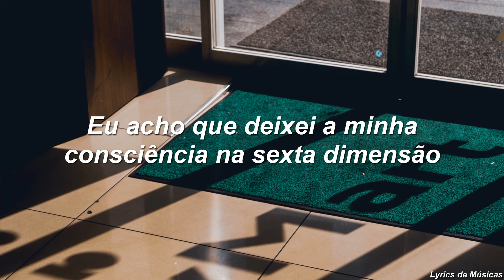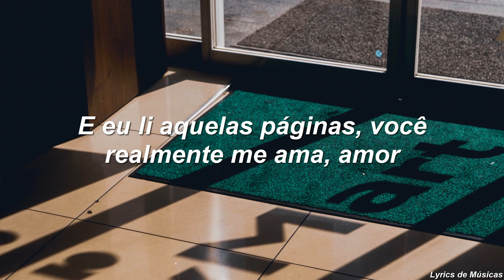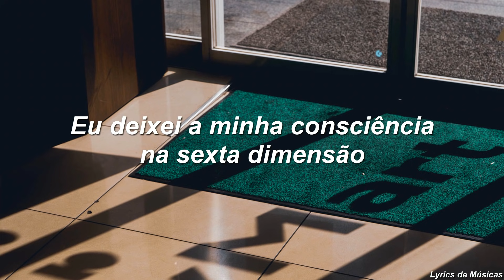Willow Smith - Wait a Minute! (Tradução)